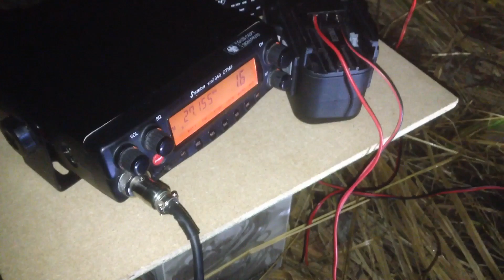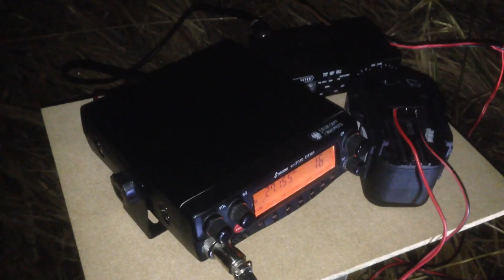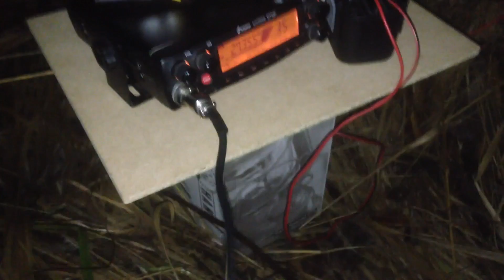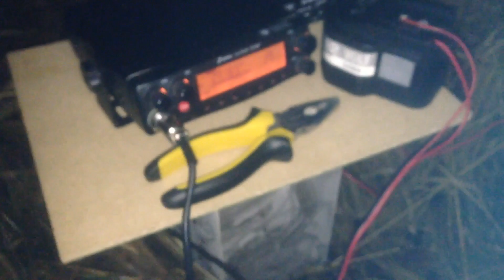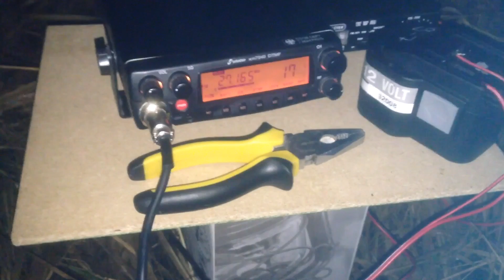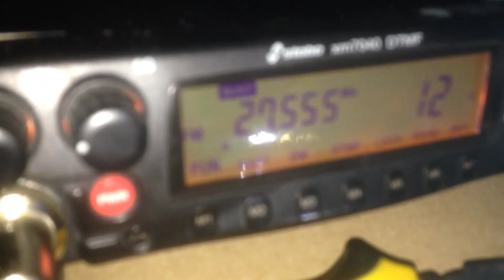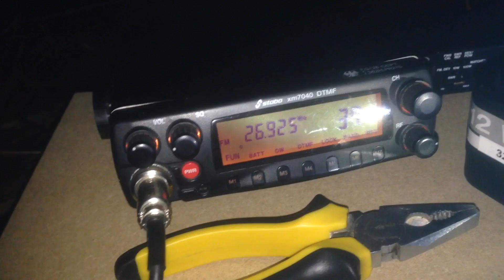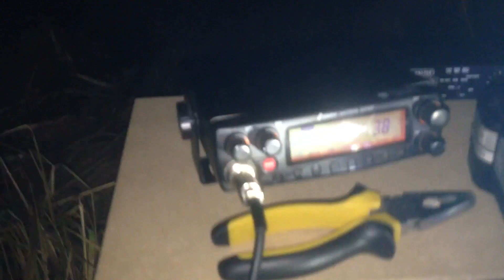CB Funk Samstag nacht auf dem Hornberg mit 5/8 Wurfantenne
War ordentlich was los :)